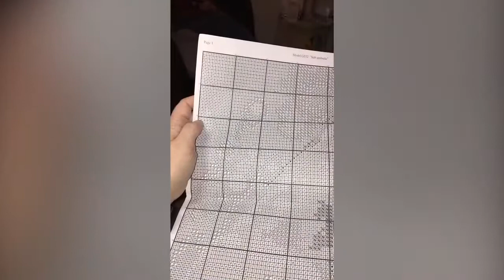Needlepoint tapestry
Goblen kit